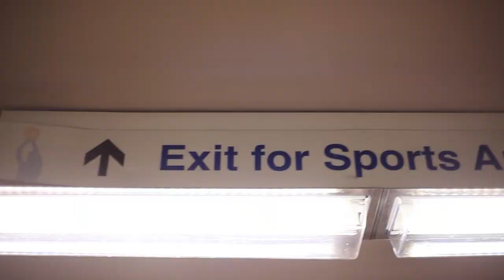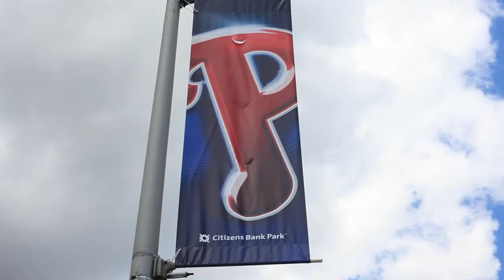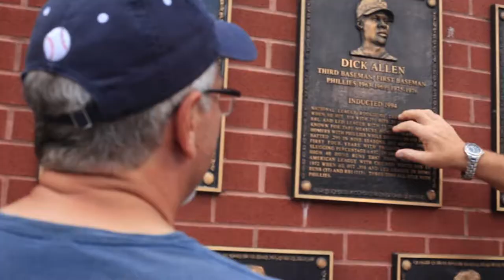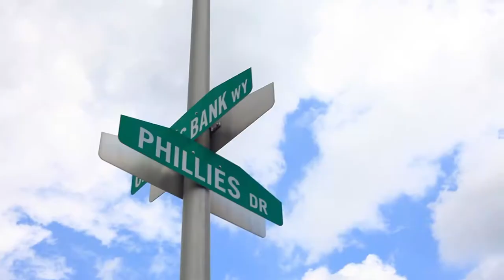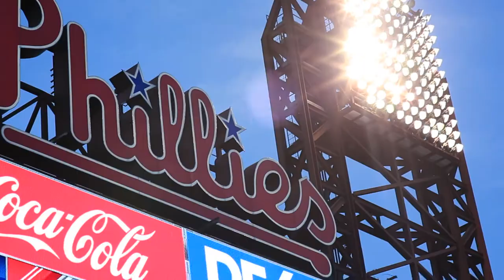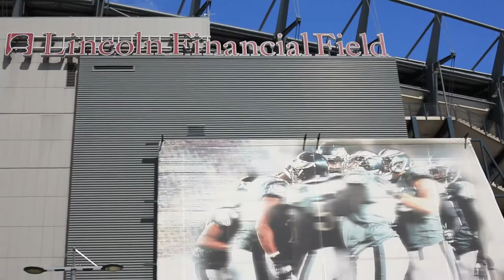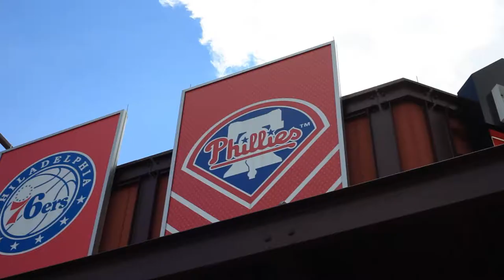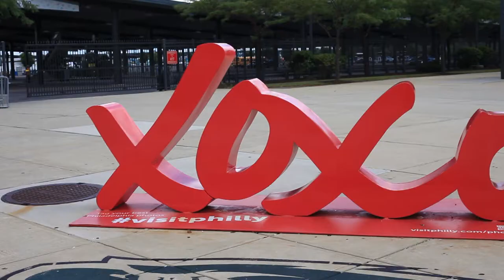Citizens Bank Park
Comedian Dave Bressoud continues his Touch Em All Comedy and Baseball Tour with the Philadelphia Phillies.